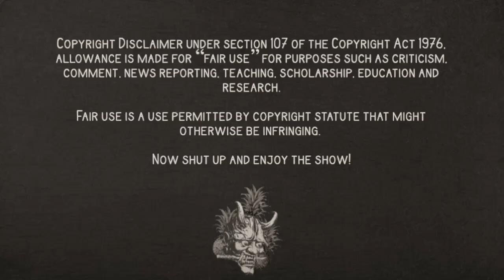UFC 297: SEAN STRICKLAND IS "PSYCHOSOCIAL" (Official Trailer)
Sean Strickland does not take kindly to his buddy Dricus Du Plessis laughing in his face.  Let the psychotic mayhem begin.  Joe Rogan and Dana White cannot save us!
MMA, muay thai, movie trailer, jiu jitsu, boxing, conor mcgregor, khabib nurmagomedov, israel adesanya, jon jones, slipknot, post malone, knockout